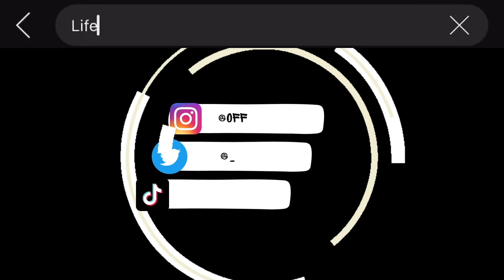FAMILY REUNION| ATL TAKEOVER *we had such a fun time❤️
Follow my graphic design page on Instagram @editsbyjazmin